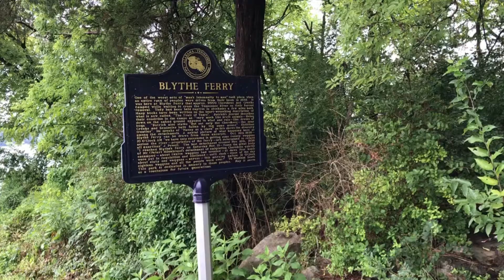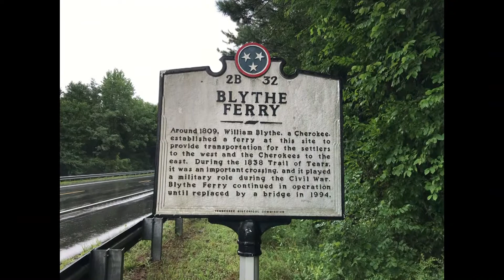"Blythe Ferry Crossing" Weekly Word Outdoor Adventures with Pastor Tazz for Aug 4, 2022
"Blythe Ferry Crossing"
Weekly Word Outdoor Adventures with Pastor Tazz for Aug 4, 2022

Welcome back Outdoor Adventurers!  It's always good to be by the river on a hot summer day so come join me at the old Blythe Ferry Crossing on the Tennessee River.  The ferry was a good way to get to the other side and many depended on it for that ride across.  Some day we will all cross over a different kind of 'river' and I hope you are ready.
Please remember to share the Weekly Word and let others know that our God doesn't live in a church house. He is found all around us in His marvelous creation! If you missed any Outdoor Adventures look for them in the Weekly Word video playlist. Also, if you need to know more about Jesus, need prayer or want to share a praise, we would love to hear from you!
Blessings,
Pastor Tazz
1823 Forest Ridge Dr SW